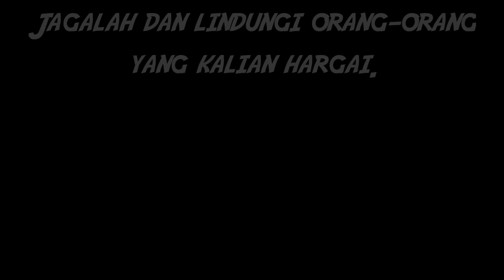HAL YANG PALING BERHARGA.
assalamualaikum wr.wb

apa kabar sobat semua?
kami harap kalian semua sehat amin

kali ini warkop da muz akan membawakan sebuah vidio hal yang berharga dalam hidup.

dan jangan lupa dukung terus chanel warko da Muz.

hal berharga#sedih#youtuberpemula.